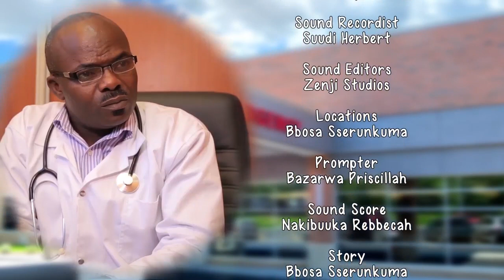NAMUJINGA EPISODE 33